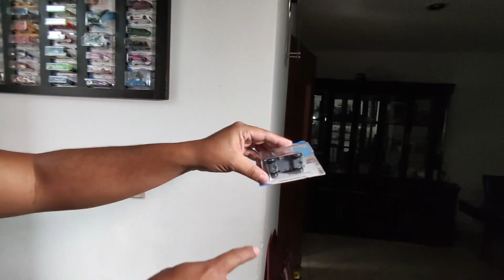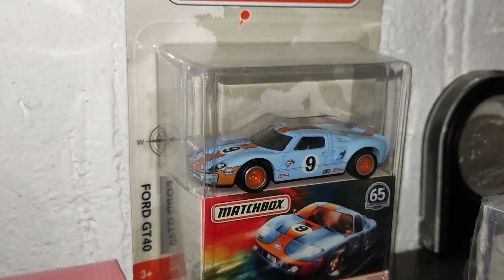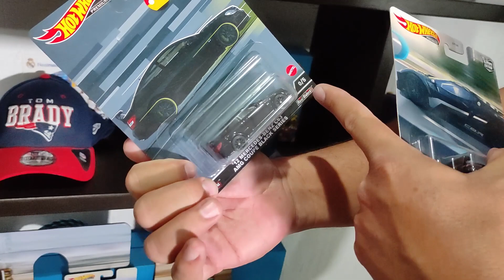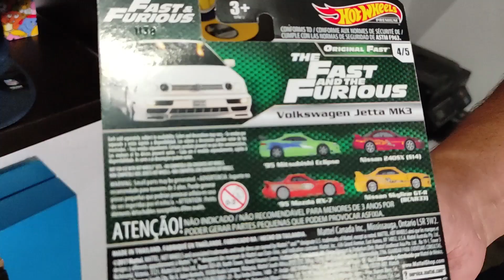¿Cuantos Hot Wheels puedes coleccionar en solo 2 años?🤔/ Jorge C. Ramírez nos muestra sus colección.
Nuestro Amigo Jorge C. Ramírez nos permitió entrar a su hogar y grabar todas sus joyitas que componen su colección  si tu deseas adquirir alguna pieza y no la encuentras te dejo su facebook de contacto
también te dejo el grupo de Puebla Crazy Hot Wheels